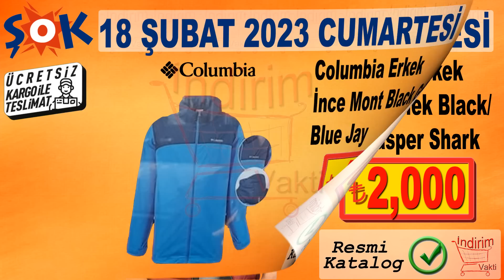ŞOK 18 ŞUBAT 2023 KATALOĞU | ŞOK EV TEKSTİLİ ÜRÜNLERİ | ŞOK COLUMBIA MONT ÇEŞİTLERİ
Şok 18 şubat 2023 kataloğu çıktı aktüel ürünler indirimli ürünler belli oldu!
Columbia mont çeşitleri, ev tekstil ürünleri Bu hafta Şok'ta. tekli sunumla inceliyoruz.

Columbia Kadın Erkek Şişme Mont Çeşitleri
İnce mont Çeşitleri
Erkek Yelek Mont
Omo Sıvı Deterjan
Xiaomi Redmi Note 10 Pro Cep Telefonu
Lenovo Notebook
Nike air Jordan Ayakkabı Çeşitleri
Yatak Örtüsü Çeşitleri
Ranforce Nevresim Seti Çeşitleri
Tek Kişilik Penye Çarşaf
Çift kişilik Penye Çarşaf